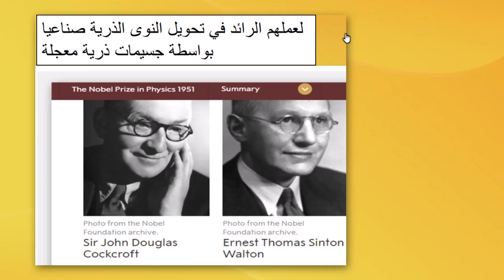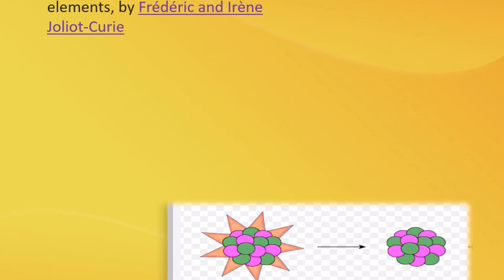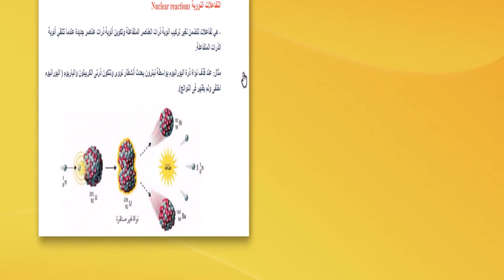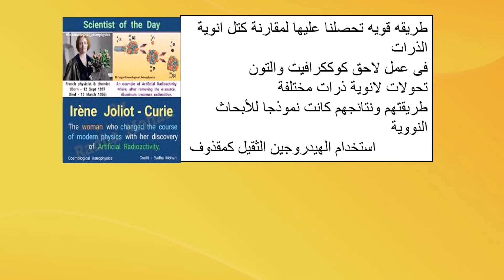علامه فارقه فى تاريخ الفيزياء النوويه تغيير أنوية الذرات صناعيا نوبل الفيزياء 1951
علامه فارقه فى الفيزياء النوويه تغيير انوية الذرات صناعيانوبل الفيزياء 1951